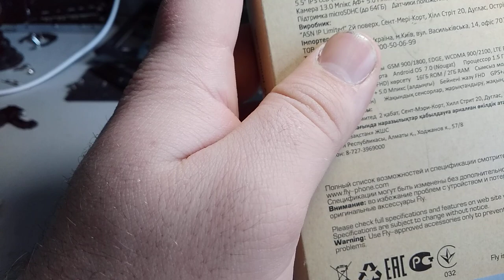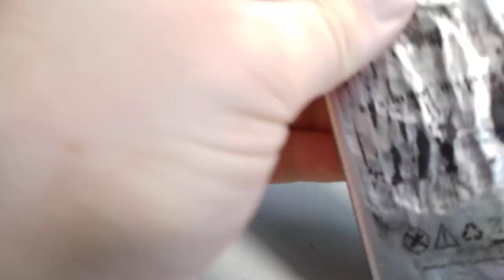Как разобрать fly fs554 . Замена аккумулятора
В этом видео я покажу вам как разобрать телефон Fly FS554 и как поменять аккумулятор на Fly fs554